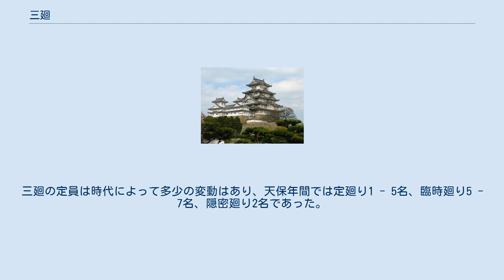三廻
三廻（さんまわり）は、江戸幕府の役職の1つ。
江戸時代において江戸市中の警備・監察を担当した町奉行所の定町廻り（定廻り）・臨時廻り・隠密廻りの3つの職掌及びそれを担当した同心のことで、廻り方（まわりかた）とも呼ばれる。
 寛文2年（1662年）の10月から翌年3月末にかけて火災防止を目的として与力4名と同心12名を昼廻・夜廻に分けて江戸市中を見回りさせた「町廻」を原型とする。
その後、享保6年（1721年）からは享保の改革の一環としての風俗取締に主眼が置かれるようになった。
 当初は風俗関連法令・奢侈禁止法令違反者や賭博・買春などの摘発や風聞の探索などを行う定廻りのみで、これを担当した同心は髷は「小銀杏」、朱房の十手を背中に挿すという特殊な格好をして市中見回りに当たった。
後に臨時廻りと隠密廻りが加わって三廻と呼ばれるようになる。
臨時廻りには定廻りを長年勤めた者が就き、定廻りの補佐・指導が主な役目である。
隠密廻りは他の三廻とは違って変装して江戸市中を廻り、そこで集めた町の風説を町奉行に報告するなどの諜報活動を行った。
三廻の活動報告は町奉行あての「風聞書」として上申された。
 三廻を担当した同心は南北両町奉行所においてそれぞれ定廻り6名、臨時廻り6名、隠密廻り2名ずつであり、南北合わせて30名にも満たない三廻で広い江戸市中の取り締まりを行うことは困難で、実際の取り締まりは三廻の支配下にあった岡っ引や地域におかれた番所（木戸番・自身番）などが担っていた。
三廻の定員は時代によって多少の変動はあり、天保年間では定廻り1 - 5名、臨時廻り5 - 7名、隠密廻り2名であった。